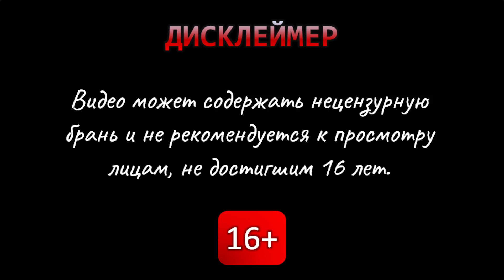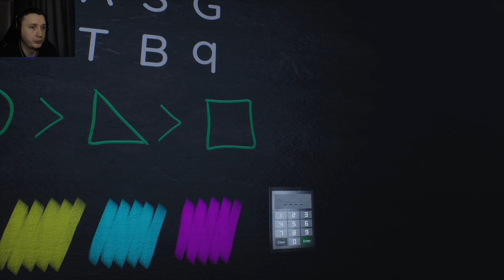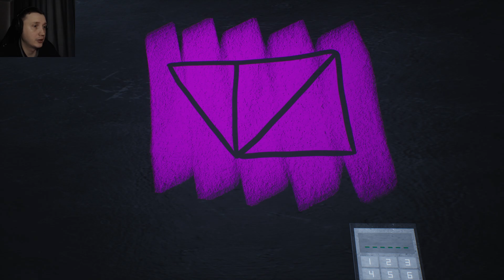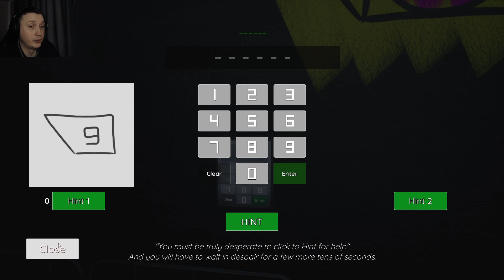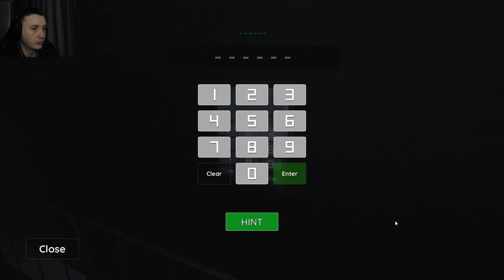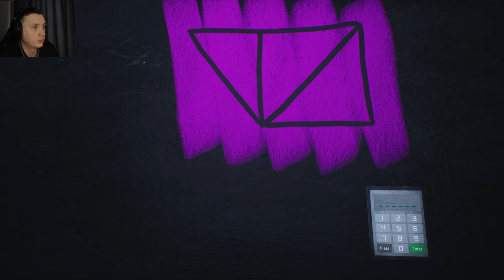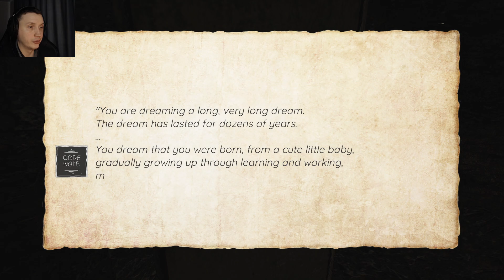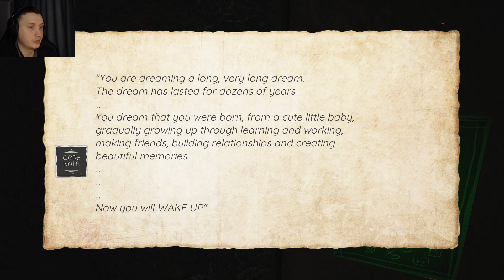Завершаем Level 2. Начало Level 3 - Logic - Keypad #3